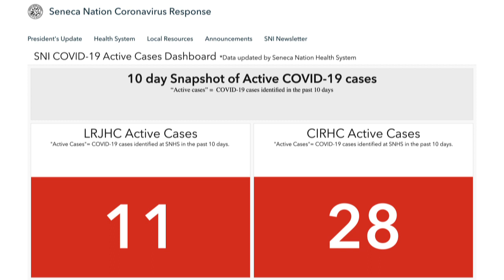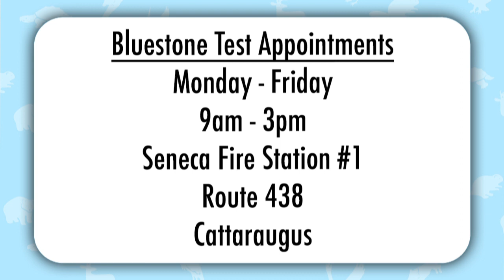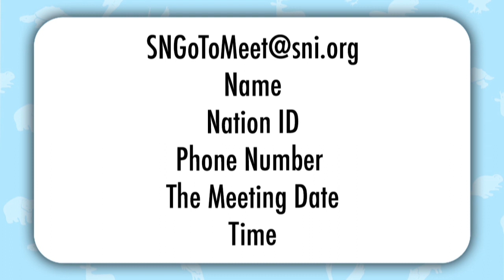Presidential Update 4/28/22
President Pagels speaks on his recent travels to the West Coast for the National Indian Gaming Association conference. He provides an update on current COVID information in the community and upcoming COVID Vaccine Clinics events. He also thanks the community for supporting the recent community fair and announces an upcoming skatepark project for both territories.
He closes with information about the upcoming May Council Session.